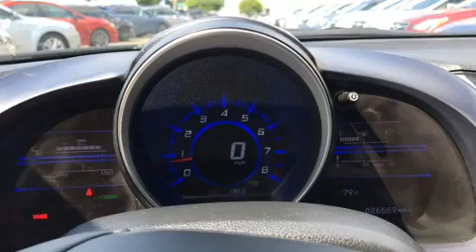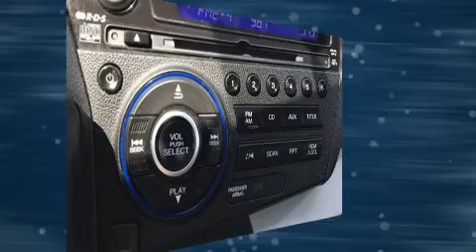2011 Honda CR-Z Base in Stamford, CT 06902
Subaru Stamford
198 Baxter Ave

Here's a great deal on a 2011 Honda CR-Z. With less than 30,000 miles on the odometer, this Hybrid vehicle excels as earth friendly practical transportation! Honda made sure to keep road-handling and sportiness at the top of it's priority list. Smooth gearshifts are achieved thanks to the efficient 4 cylinder engine, and for added security, dynamic Stability Control supplements the drivetrain. Top features include front bucket seats, a tachometer, an outside temperature display, telescoping steering wheel, turn signal indicator mirrors, power windows, remote keyless entry, and cruise control. Honda also prioritized safety and security with features such as: head curtain airbags, front side impact airbags, traction control, brake assist, anti-whiplash front head restraints, a security system, and 4 wheel disc brakes with ABS. Our aim is to provide our customers with the best prices and service at all times. Stop by our dealership or give us a call for more information.